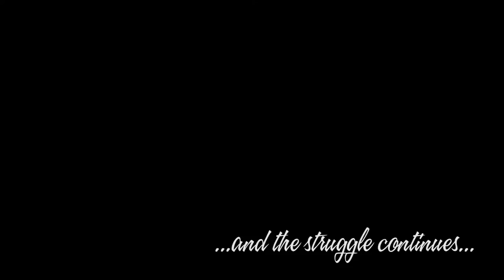The Beard Struggles - Episode 2 - The Date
Jack takes Jenna out to his favorite restaurant on their first date.

Produced by: Ground Up! Comedy
Written, Directed, and Edited by: Jason Ross Levy
Director of Photography: Colleen Marshall
Starring: Jason Ross Levy, Lindsay Nesmith, Emma Hernandez
1st AC: Christopher Macdonald
Gaffer: Philip Collins
Location Sound: Mathew Lucchesi
Makeup: April Gusler
Special thanks: Sean Carleton, Hennssey's Tavern Inc, and Mickie Finnz